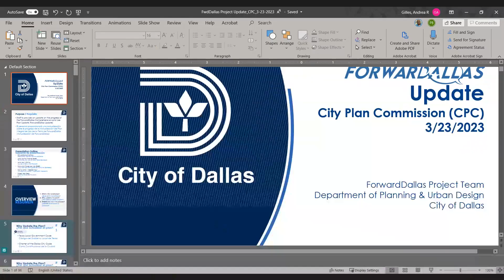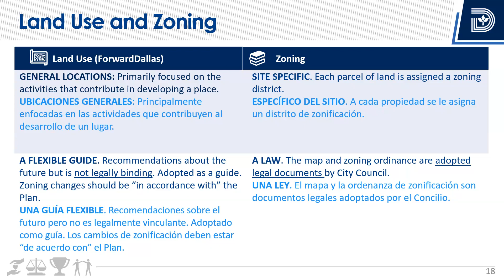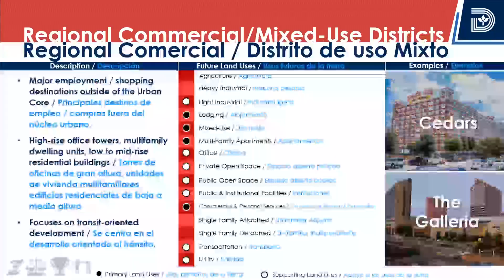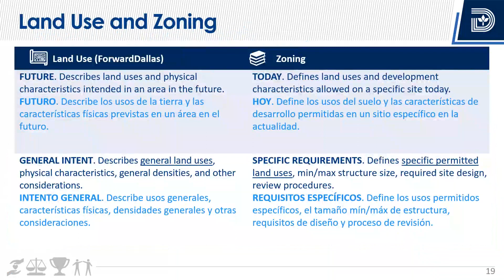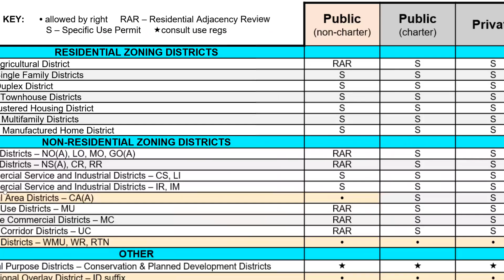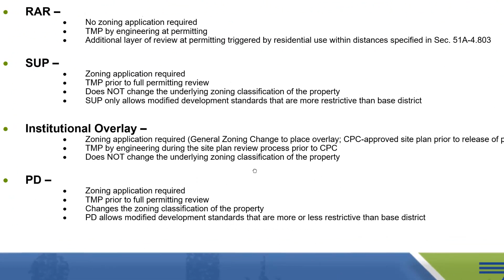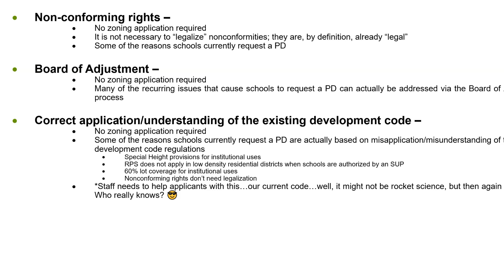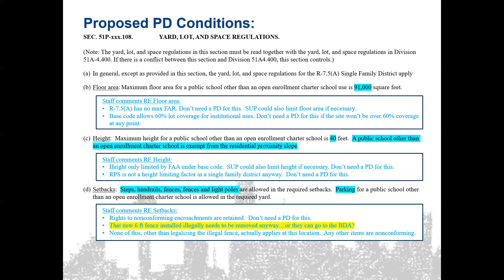City Plan Commission (Briefing) - March 23, 2023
A recording from the March 23rd briefing of the City of Dallas' City Plan Commission.